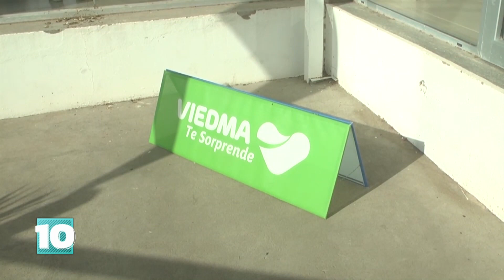Viedma participará en el 23º workshop de agencias de viajes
Viedma tendrá un escritorio de promoción turística en el 23° Workshop de la Asociación de Agencias de Viajes de Neuquén y Valle de Río Negro, para presentar la oferta turística de Verano 24/25.